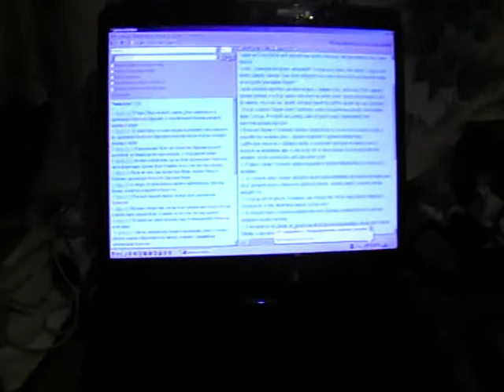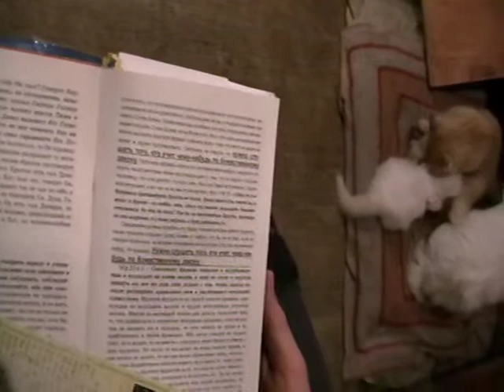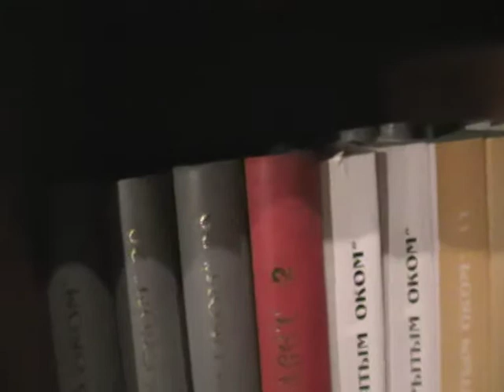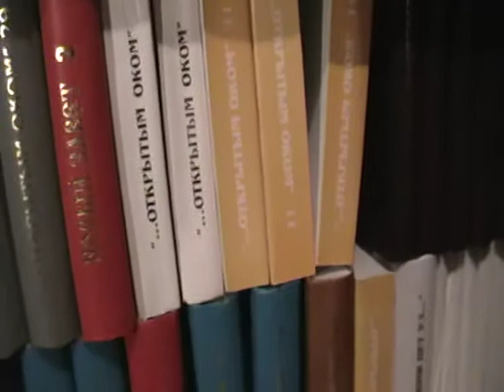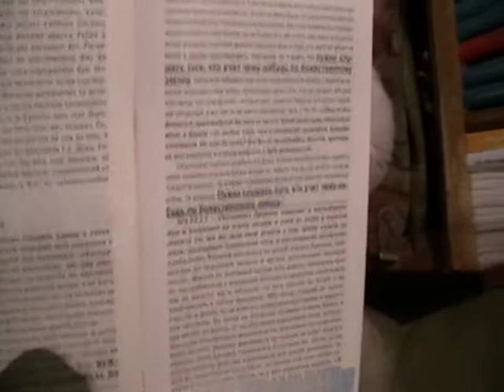Евангелие от Матфея Мф.23:1(3)- Мф.23:8 с толкованием блаженного Феофилакта